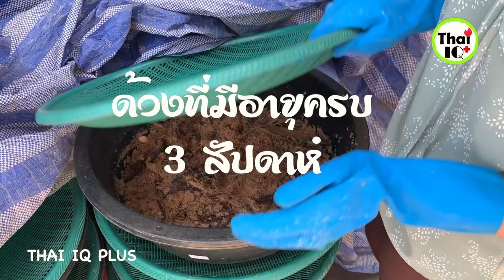เลี้ยงด้วงสาคู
ด้วงสาคู